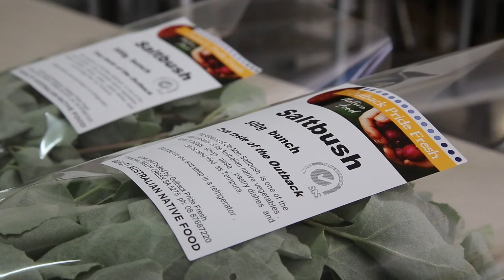Design and produce a presentation about growing food, fibre or shelter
This is a unit with five inquiry teaching sequences about growing our food, fibre and shelter.
This unit encourages students to investigate a primary industry and the production practices it uses to produce a food or fibre.
After identifying a primary industry to research, students gather facts and information about where their chosen primary industry grows food, fibre or shelter and students design and produce a product of their chosen item from the beginning through to the end product.
Students explore citations like ‘From seed to salad’ ‘From grass to glass’ ‘From paddock to plate’; ‘From dirt to shirt’; ‘From farm to fork’; ‘From field to fabric’; ‘From boat to belly’ and ‘From pond to plate’ and pick their own production process to summarise using visual representations.